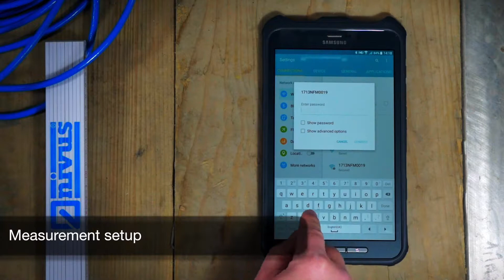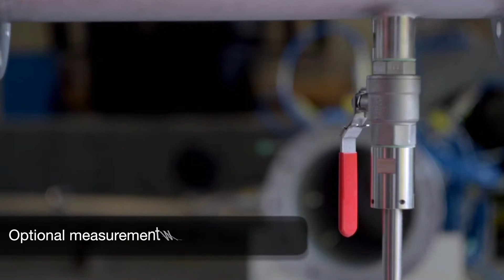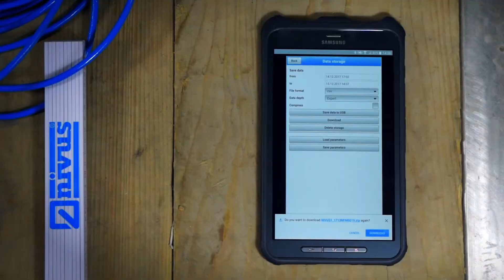Self Sufficient and contactless flow meter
Robust portable flow meter for long-term monitoring of full pipes. The innovative operation via smart phones or other mobile devices and the automatic data transmission saves time and costs for maintenance.